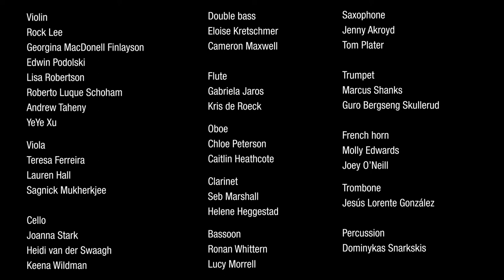Nevis Living Room Ensemble | Cathcart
We recorded this little treat back in May, but we thought we'd wait a while before sharing it. Cathcart was one of our favourite tunes to play on tours last year, whether in a community centre in Glasgow or out in the windy wilds of St Kilda. Definitely one to get your toes tapping.

You can join in too, and see the website for some tutorials on improvisation and fiddle playing, with parts available to download.

Arrangement: Douwe Nauta
Audio: Duncan Sutherland
Video: Mauro Silva

During the COVID-19 crisis, Nevis Ensemble will continue into our mission to bring music to everyone, everywhere.

See the links below for more information about Nevis Ensemble, Scotland's Street Orchestra.

Music for everyone, everywhere.